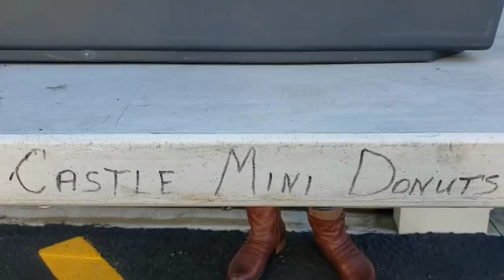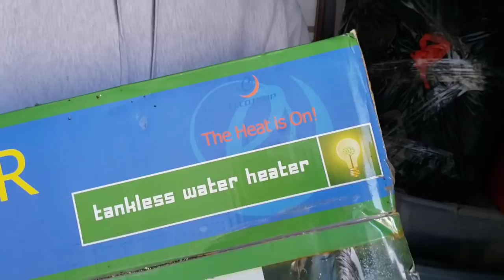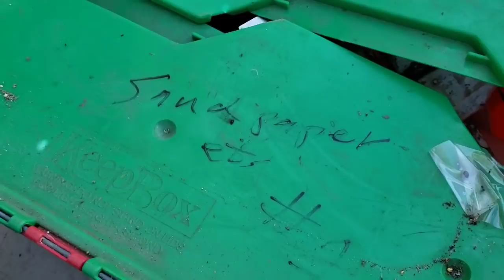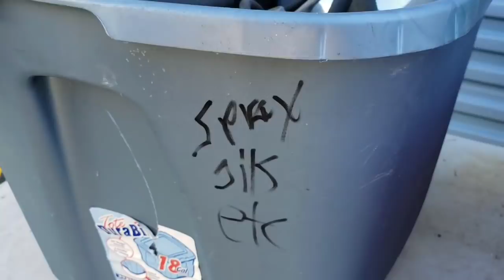SHE GAVE IT ALL AWAY / I Bought Abandoned Storage Unit Opening Mystery Boxes Storage Wars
Watch to the END to see exactly how much MONEY they find!

Jeremy & George were contacted by one of their Super Fans about a storage unit in Florida

Liz's parents are struggling with health issues and limited space

They decided it was time to just give their Florida Storage Unit all away

Beverly is reStorageing The Love to What The Hale$

Watch to the end to see exactly what they find

PUBLISHED ON:
1.5.21